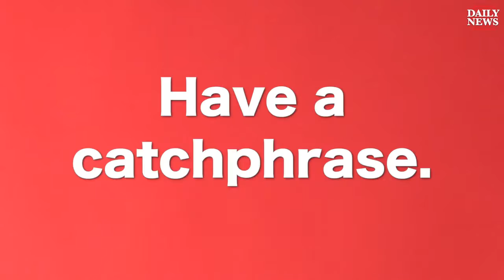Online Dating Tips from Patti Stanger the 'Million Dollar Matchmaker'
Patti Stanger the 'Million Dollar Matchmaker' gives her top five online dating tips.

The reality show personality returns to television on July 8 to help new rich and stubborn singles on her new WE tv show, 'Million Dollar Matchmaker.'

PATTI STANGER, star of Bravo's The Millionaire Matchmaker, talks about why, when it comes to dating sites, she believes in the Power of Three. It's pretty wise .

 Are you sick of meeting guys who let you down on dating sites? Are you tired of men sending you messages when all that .